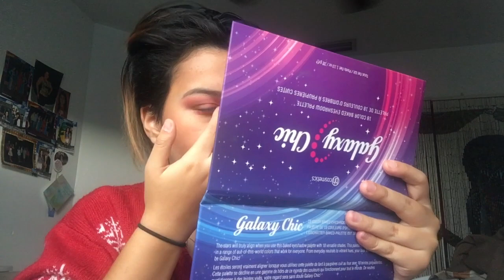RED-BROWN EYES---MAKEUP TUTORIAL :DDD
Thank you soooo much for watching, i hope you enjoyed this video.

I DO NOT OWN THE SOUND PLAYED IN THIS VIDEO

Sweet by Trip Lee

its a good song, highly recommend lol
i hope you guys can forgive me or the random cuts while i was speaking, this video would've been long and annoying for i have a tendency of rambling when I'm nervous